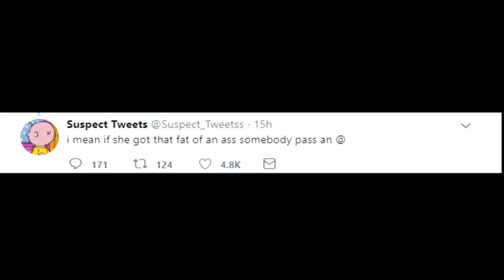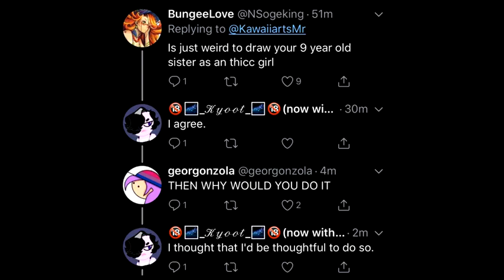guy draws his sister, she's 9